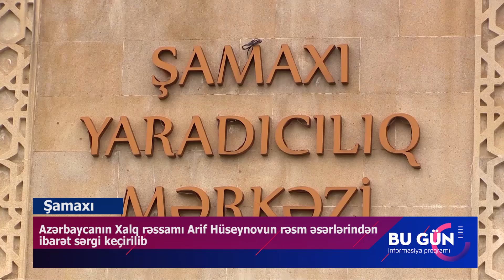Şamaxıda Azərbaycanın Xalq rəssamı Arif Hüseynovun rəsm əsərlərindən ibarət sərgi keçirilib